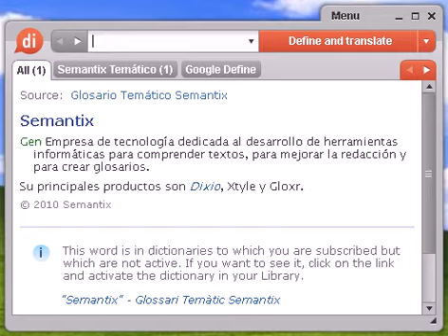Definición de merindad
merindad, diccionario, definición, significado, español, castellano, dixio